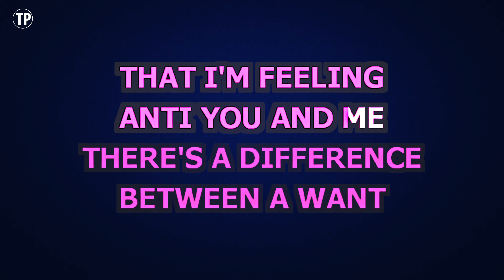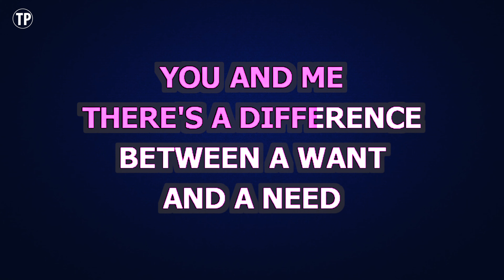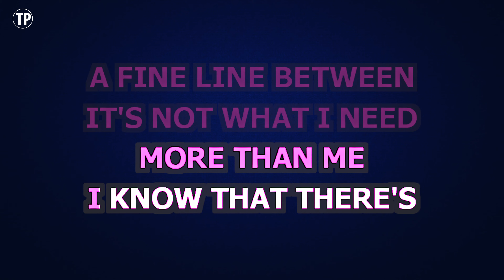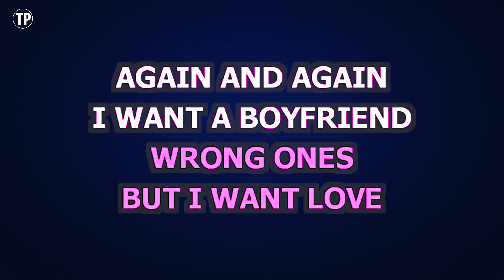Selena Gomez - Boyfriend | Karaoke Higher Key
Enjoy singing along with this Karaoke Version of Boyfriend as made famous by Selena Gomez. (Higher Key Version)

Boyfriend is a song originally recorded by Selena Gomez. This version of the song has been fully re-recorded and re-arranged by Miguel Galguera

Release Notes:
· Songwriters: Selena Gomez, Julia Michaels, Justin Tranter, Jon Wienner y Sam Homaee
· Publishers: Universal Music Publishing Group